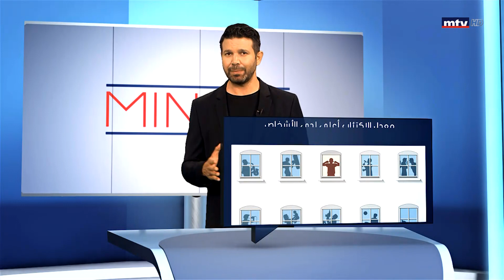Minal - 09/08/2021 - الجيران